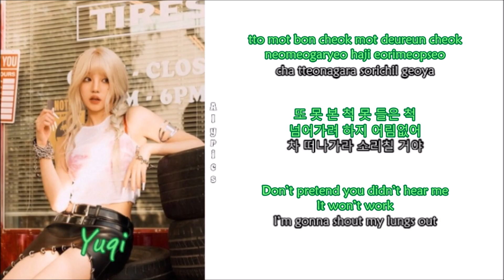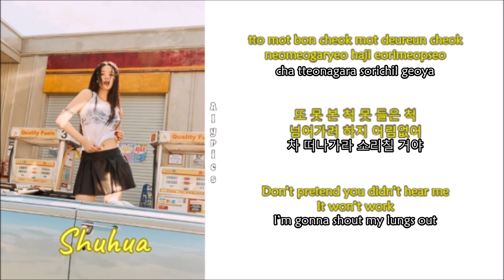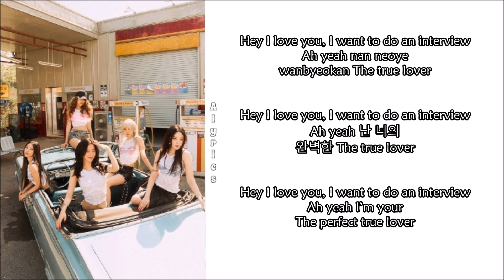(G)I-DLE - Klaxon (클락션) (Rom-Han-Eng Lyrics) Color & Picture Coded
Credits
Korean: genie.co.kr
Eng: (G)I-DLE Official